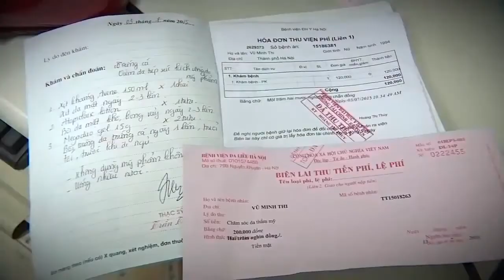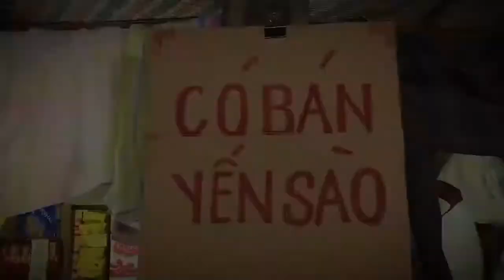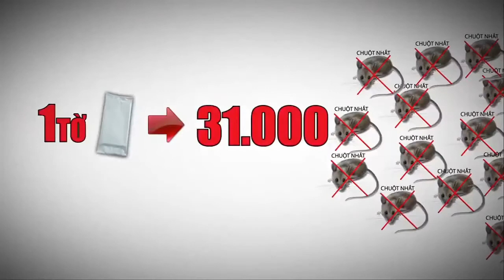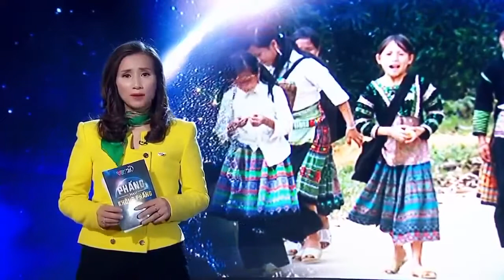Lòng tham dẫn đến người việt đang tự giết nhau